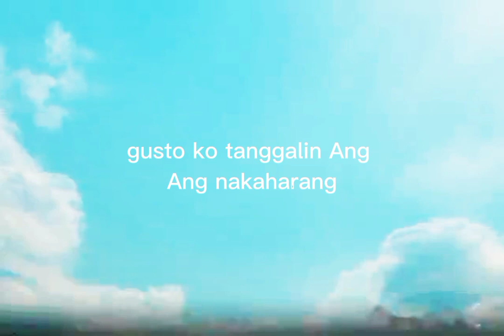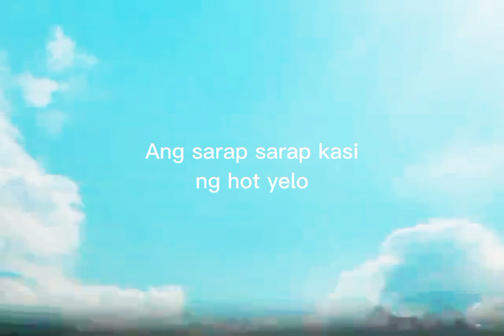Christiann Mejia - hot yelo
produced by 80X deyd
(FADO)

other song: "hiling" makikita nyo sya dyan sa kasunod na video very inspirational sya Kasi sinulat ko sya para sa crush ko.